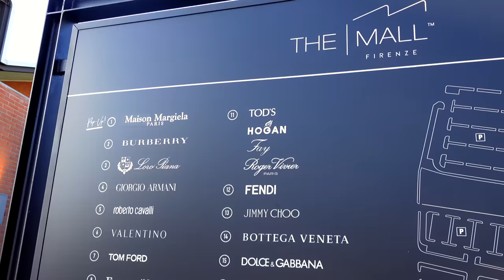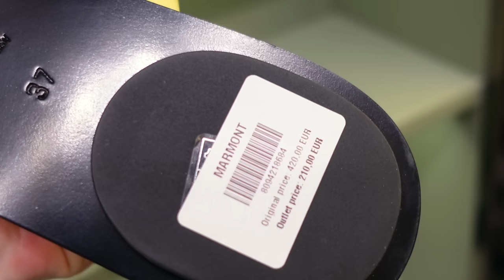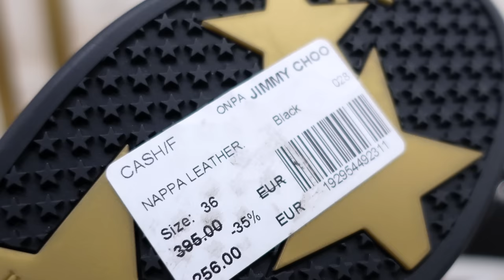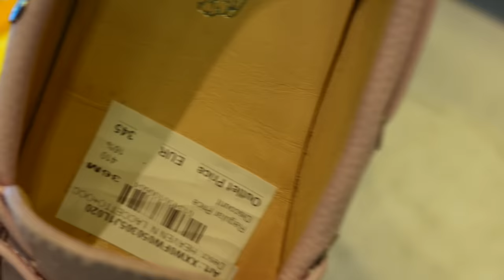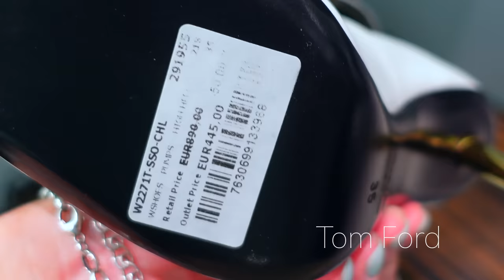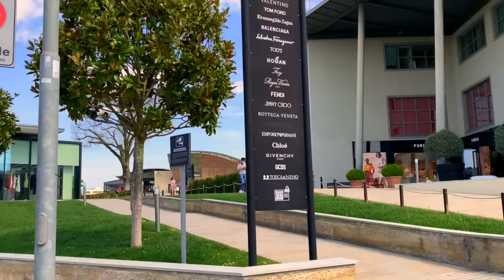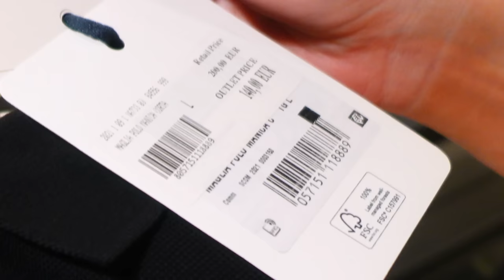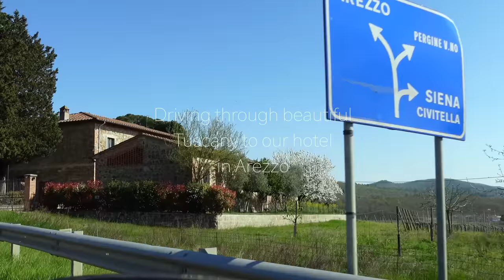THE MALL FLORENCE - CRAZY OUTLET OR WHERE TO SHOP CHEAP LUXURY + PRADA FACTORY OUTLET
Come luxury shopping with me! This is our first ever visit to The Mall Designer Outlet close to Florence, Italy, and the Prada Factory Outlet.
We were there in April 2022. Watch me browse through the shops and try on the pieces. Showing all items' prices and discounts.
Among the shops that we visited were Gucci outlet, Prada outlet, Tom Ford outlet, Jimmy Choo outlet, Bottega Veneta outlet, Saint Laurent outlet, Moncler outlet, Tod's outlet, Valentino outlet and others.

00:00 Intro
01:41 Gucci Outlet
03:06 Gucci Outlet Impressions
03:56 Saint Laurent Outlet
04:24 Jimmy Choo Outlet
05:16 Tod's Outlet
06:40 Givenchy Outlet
07:33 Tom Ford Outlet
07:50 Valentino Outlet
08:20 Coffee break
08:56 Starting our second day at the Mall
09:50 Prada & Miu Miu Outlet
10:19 Prada & Miu Miu Outlet Impressions
11:10 Moncler Outlet
12:09 Moncler Outlet Impressions
13:08 Aquazzura Outlet
13:20 Lunch time at the Mall
14:15 Overall impressions after our visit to the Mall
15:40 Prada Factory Outlet
16:44 Prada Factory Outlet Impressions
19:50 Driving through Tuscany